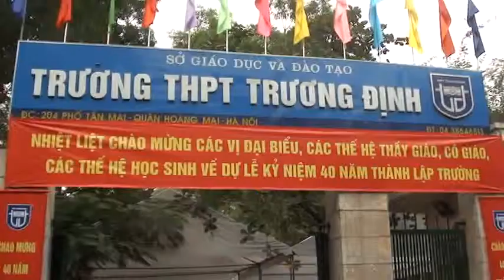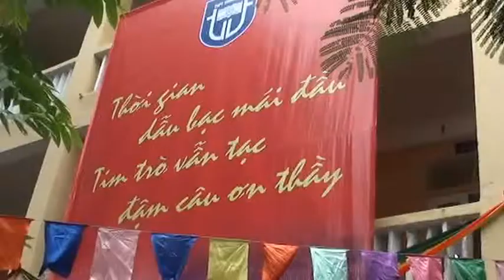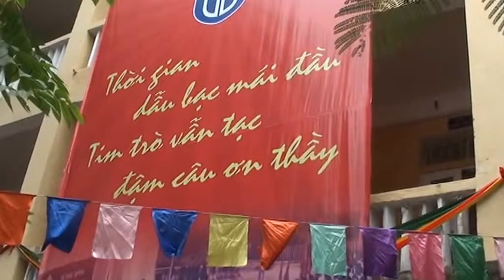40 NĂM MÁI TRƯỜNG TRƯƠNG ĐỊNH HÀ NỘI 1973 - 2013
XUÂN BÌNH 10 B 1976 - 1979 và bạn bè cùng các thầy cô giáo trong ngày lễ k.